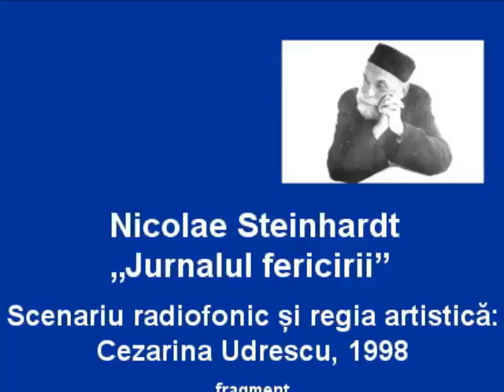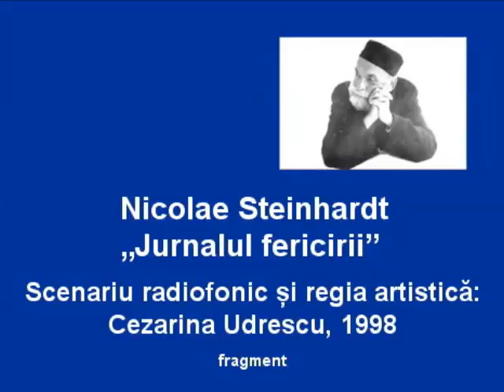Nicolae Steinhardt, „Jurnalul fericirii ”, scenariul și regia: Cezarina Udrescu, 1998, fragment